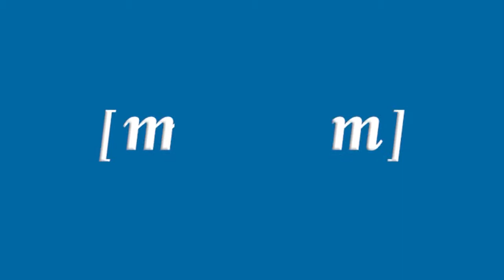El Teatro Kursaal revive el cuento clásico "El gato con botas"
Un abarrotado Teatro Kursaal acogió anoche la revisión del cuento clásico “El gato con botas”. El espectáculo consistió en la narración del relato, una interpretación que llevó a cabo María del Mar Martínez Quesada. Además, la banda de música “Ciudad de Melilla” enfatizó cada uno de los pasajes de la historia.